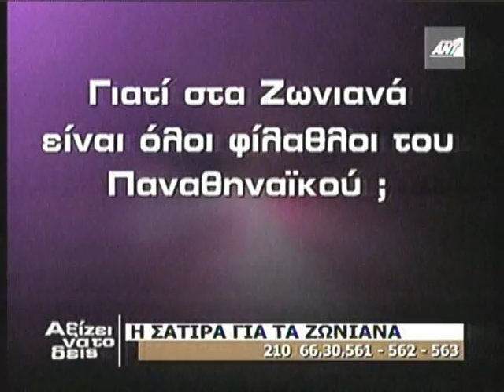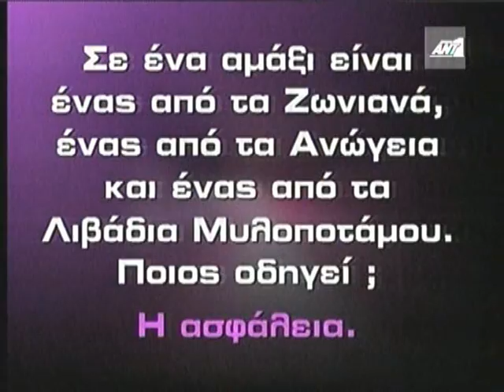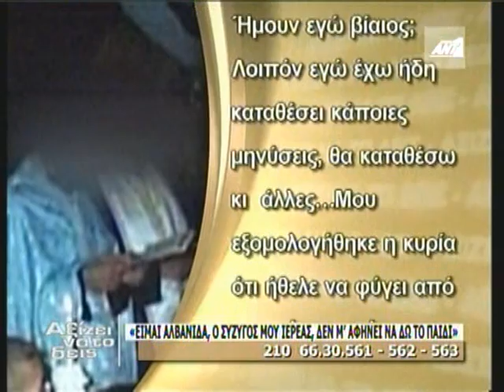tatiana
red heels